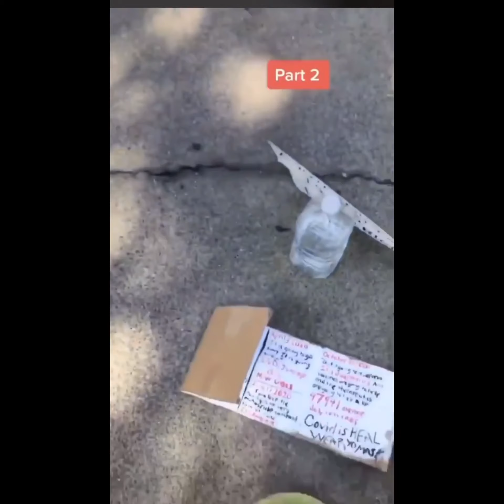Volume 53 - Crazy Karen